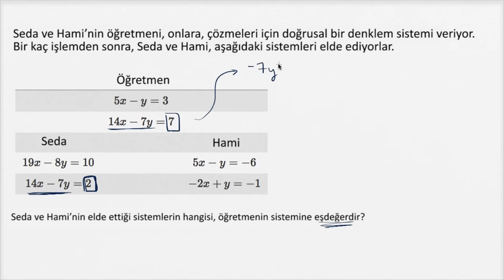Eşdeğer Olmayan Denklem Sistemleri (Cebir) (Matematik)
Eşdeğer Olmayan Denklem Sistemleri